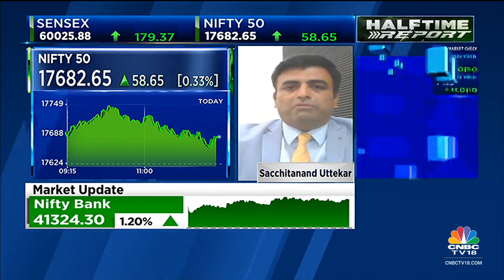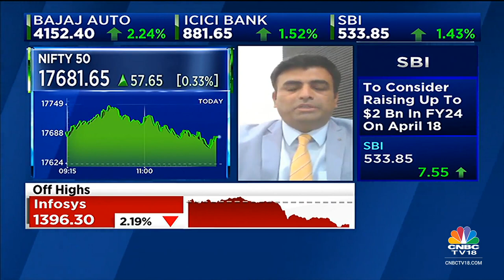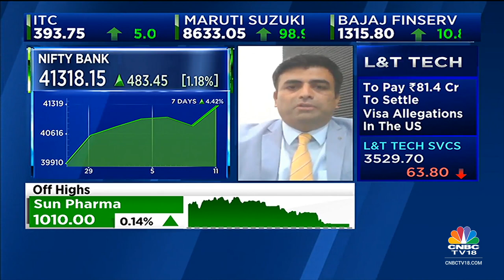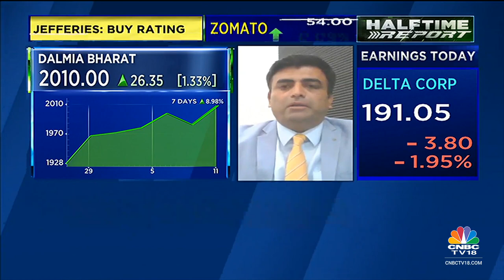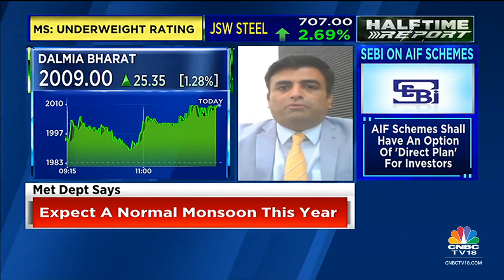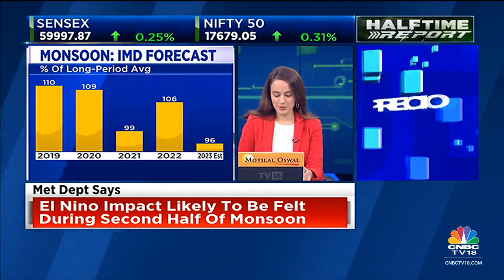Tradebulls Securities' Sacchitanand Uttekar's Market Outlook For Today | Halftime Report | CNBC-TV18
Sacchitanand Uttekar, Vice President - Research & Data Analysis at Tradebulls Securities (P) Ltd, shares top trading ideas and market outlook for today. Listen in.

n18oc_business